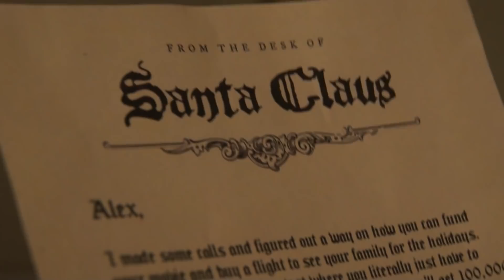Alex Ernst’s Christmas vlog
MERRY CHRISTMAS (I WROTE THIS AT 12:45 AM CHRISTMAS MORNING 2018)

Directed by Alex Ernst, Richard Selvi, & Clay Borrell
Written by Alex Ernst